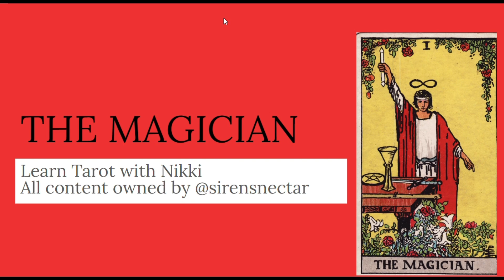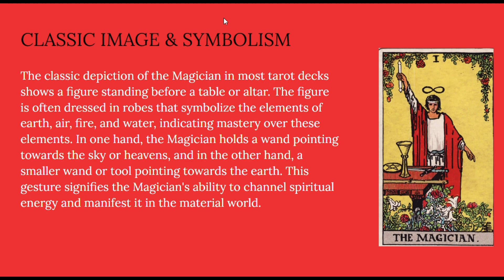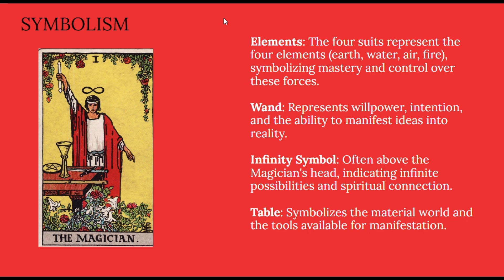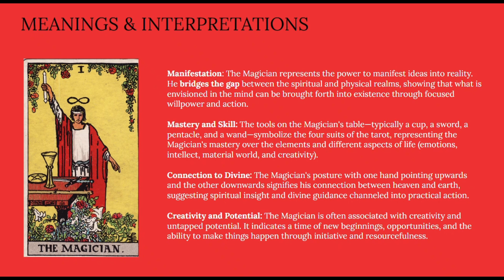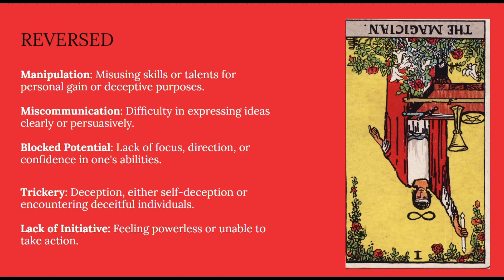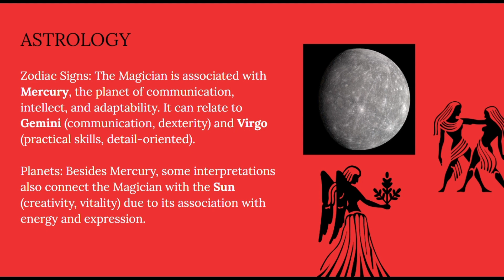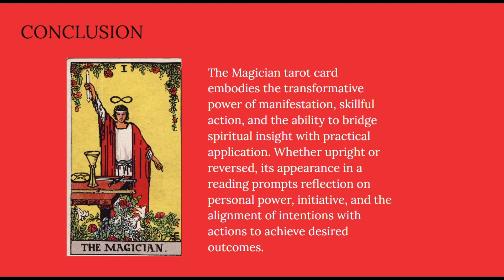ASMR TAROT FOR BEGINNERS: THE MAGICIAN 🪄